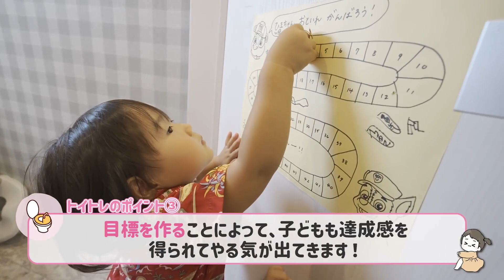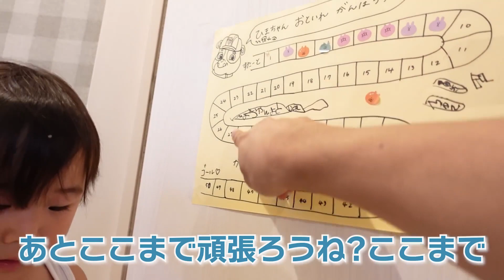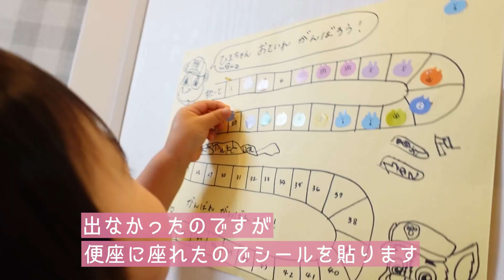【おむつ卒業】ひろぴーファミリー流トイトレ７つのポイント【ひろぴーファミリー/切り抜き】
子供がいると避けては通れないトイレトレーニング
嫌がる場面がいっさいなく
スムーズにトイレに行くひまりちゃん
パパママの声がけがとても参考になります

■元動画■
【トイトレ開始】２歳児娘がひとりでトイレができるまで！少しの工夫で楽しく簡単にできました！【オムツ卒業】

▶本家様チャンネルはこちら